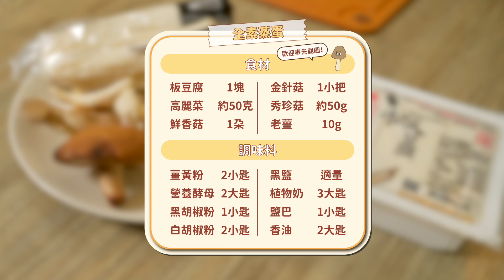怎麼可能😱不用蛋竟然能做出蒸蛋！而且食材超級簡單！｜素食 純素 全素｜素食美食｜【全素食譜】➤野菜鹿鹿VeggieDeer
蒸蛋一直是我們小時候的回憶
不吃蛋以後呀
常常都會很想念那個滋味
經過我們幾次的研發之後
終於有了這次的全素蒸蛋的食譜啦
不管是味道、香氣、還是樣貌
都有95%的相似度！！！
重點是做法簡單，食材又超容易取得
大家真的要趕快學起來～～～

♡影片段落快速看 ♡
00:00 本集精華片段
00:15 料理介紹
00:57 野鹿食語正式上線啦
01:47 食譜成份表
02:00 一起做料理吧
06:08 成果試吃時間

🔥優惠代碼：vgdeer2020🔥

📖野菜鹿鹿第一本食譜書《植物肉百搭料理》：
看更多➡️➡️ linkby.tw/Veggiedeer1115